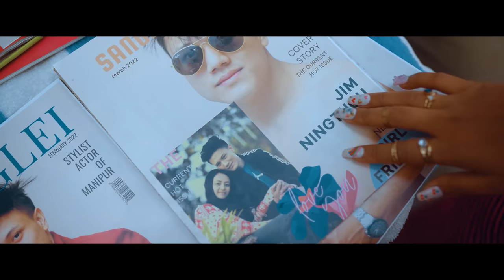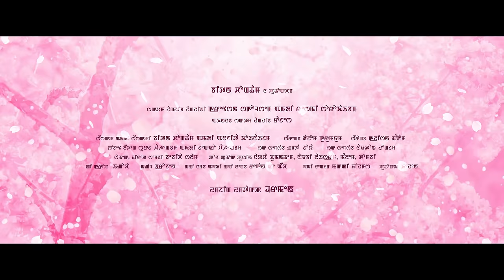Oinararo Se Themlage || Bitan Chongtham || Anjita Khoinaijam || Official Music Video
A Bitan Chongtham Production

Cast: Greatson Sagolsem & Reshmi Sorokhaibam
Special Appearance: Rajesh
Singer: Bitan Chongtham & Anjita Khoinaijam
Lyrics: Dalom Gurumayum
Mixing & Mastering: Wilson Ningthemcha
Costume: Suraj Wahengbam & Jecko Wahengbam
Makeup: Naoton Longjam
Asst. Makeup: Joya
Choreograph: Babycha Salam
Transportation: Naocha Khumanthem, Naobi Laishram, Manglem, Tombi
Key Grip: Ingocha
Light: Brojen
Drone operator - Ken Mongbijam and Max Nambol
Guitar:Boy Soraisam
Bass:Rohit Thokchom
Violin:Sandip violin
Cinematography/Editor: Regan Kh
Post Production: Makki Films
Producer: Bitan Chongtham & Team
Director: Dharmen

- Violinist -
Raju
Nandosana
Thoungamba
Luhenba
Satish
Susmita
Angela
Sanasam Sonia

- Dancers -
Rimash Khun
Malem
Ching Yaipha
Funky X (Leo)
Sanatomba
Suraj
Thoungamba
Kapil
Mahananda
Michael
Dayananda
Sonia
Silky

- Special Thanks -
Khuraijam Bobo
Saroj
Dinesh
Nixon
Olimson
Bochani Thongam
Mani (Thanga)
Smart City
Rakesh
Velo Cycle
Pabitra
Milan Violin
Hope Cafe and Camp
Samananda